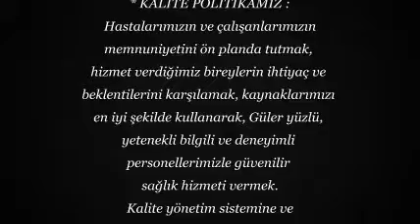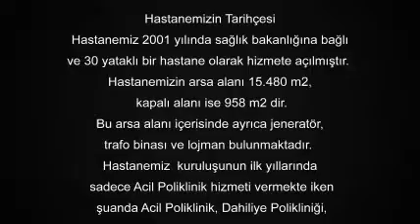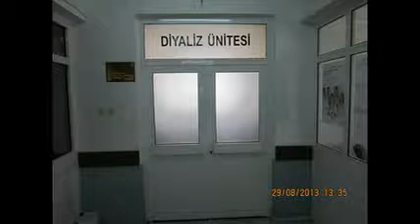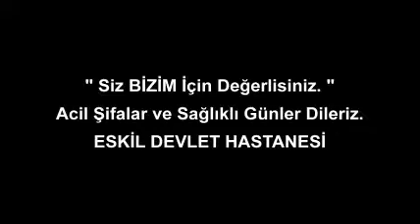Eskil Devlet Hastanesi Tanıtım Videosu